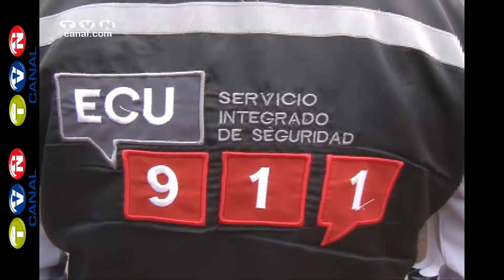Estudiantes comparten y amplían conocimientos sobre servicio ECU 911 (Noticias Ecuador)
Más de 1500 estudiantes de 15 instituciones educativas de la provincia de Imbabura conocerán de sus propios compañeros los servicios y bondades que ofrece el sistema integrado de seguridad ECU 911. La iniciativa forma parte del proyecto de vinculación de esta entidad. Las exposiciones iniciaron en San Antonio de Ibarra.